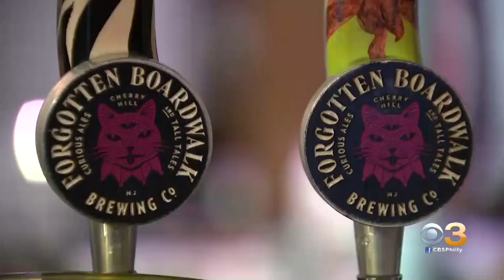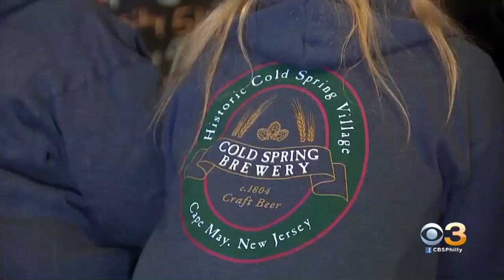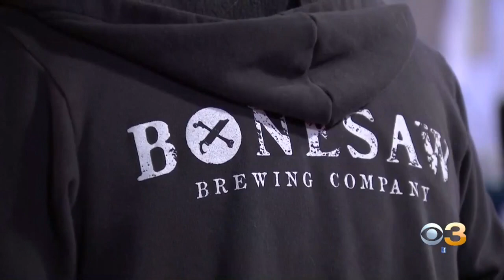More And More Women Getting Into Craft Brewing Business